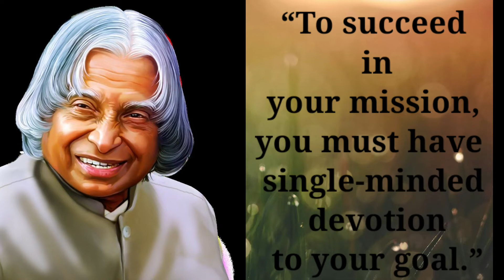A.P.J Abdul kalam Quotes || Life Changing, Success, Motivational quotes || Whatsapp status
A.P.J. Abdul Kalam, in full Avul Pakir Jainulabdeen Abdul Kalam, (born October 15, 1931), Rameswaram, India—died (July 27, 2015, Shillong), Indian scientist and politician who played a leading role in the development of India’s missile and nuclear weapons programs. He was president of India from 2002 to 2007.

Avul Pakir Jainelabdeen Abdul Kalam was the 11th President of the country from 2002 and 2007 and is also popularly known as the 'Missile Man' of India. Born in a poor family in Tamil Nadu's Rameswaram, Kalam went on to study physics and aerospace engineering and worked with Defence Research and Development Organisation (DRDO) and Indian Space Research Organisation (ISRO). He also played a role in 1998 Pokhran-II tests under leadership of Atar Bihar Vajpayee. Abdul Kalam was felicitated with a Padma Bhushan in 1981, Padma Vibhushan in 1990 and then received India's highest civilian honour Bharat Ratna in 1997. He is also known for a humble and respectful attitude towards people and was called the 'People's President'. After the end of his tenure as President of the country, he went back to delivering lectures to students and writing. He died after suffering cardiac arrest while delivering a lecture at Indian Institute of Management Shillong on July, 27, 2015. He was buried in his hometown Rameswaram with full state honours.